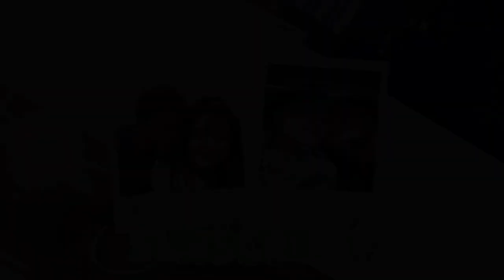DECORATING OUR BALCONY VLOGMAS:DAY 1❤️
Welcome to Vlogmas guys. We are going to be here 25 days straight. So buckle up and enjoy these videos we have for you guys. Thank you as always for supporting us and watching us constantly. We can’t wait to grow more. As always happy holidays and be safe guys.